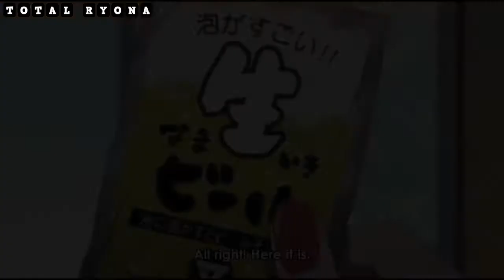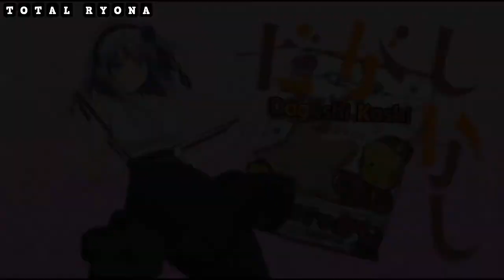Dagashi Kashi Explain About Candy - Moments